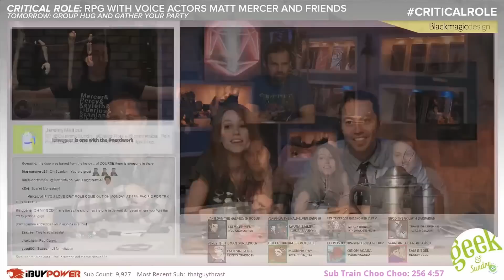Time is a flat circle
Comparisons were made in Critical Role Campaign 3 Episode 37.